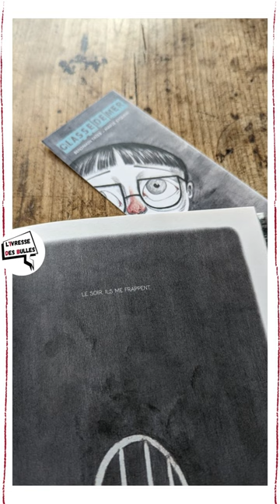Classe de mer ~ Benjamin Taïeb (Scénario) et Marie Eyquem (Dessin) ~ Les Enfants Rouges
💬💬💬 - Mon avis -
Aller en classe de mer, tous les enfants attendent ce moment avec impatience. Sortir des murs de la classe, vivre l'école autrement, profiter des embruns de la mer, découvrir la flore, la faune, la voile et la vie en communauté... Mais voilà, une fois arrivé sur place, pour Benjamin le soleil n'est plus là, bien au contraire, tout n'est que nuage, orage et averse... Ses "meilleurs amis" se transforment en tortionnaires, le rouant de coup la nuit venue... Pendant trois semaines, personne ne voit rien et ceux qui voient ne disent rien ... Un véritable calvaire qu'il cache aux yeux de tous mais qui le marquera toute sa vie... Même quand il pourra enfin les regarder droit dans les yeux alors qu'il est devenu adulte.
Le harcèlement scolaire est un fléau, une violence pour plus d'un million de victimes (près d'un enfant sur dix). Benjamin Taïeb, devenu avocat, a été une de ces victimes. Il s'est livré dans un court récit qu'il a maintenant adapté en BD avec Marie Eyquem. Le travail graphique est en merveilleuse adéquation avec ce récit terrible et sombre. Les mots touchent, portent, marquent et le dessin amplifie avec force le ressenti et le message qui est transmis.
Habituellement, j'aurais écrit  "quelle claque" mais là ces deux mots me semblent bien inadaptés pour cette BD. J'en ressors terriblement marqué, la chair de poule, les larmes au bord des yeux et la colère présente mais pas seulement... J'ai peur... Peur qu'en tant que père, je passe à côté de ça, peur de ne pas voir, savoir ou ressentir. Alors merci infiniment Marie et Benjamin pour cette BD nécessaire. À partager pour que cela cesse.
📚📚📚 - Résumé éditeur -
Le harcèlement scolaire à nu, ses conséquences, son émulation perverse sont les sujets de ce récit de Benjamin Taïeb, adapté par Marie Eyquem en bandes dessinées. Récit de l'incompréhension et de la douleur, Classe de mer retrace le calvaire d'un jeune garçon confiant en ses « meilleurs amis ». Quelques années plus tard, la rancoeur est toujours là, tenace, et gronde la colère à l'encontre de ces adultes, qui, indifférents ou indolents, n'ont jamais rien vu, ne sont jamais intervenus : Oui, mais « ensemble, ce ne sont plus des enfants ». Benjamin Taïeb ne parle pas d'autre chose : de souvenirs d'enfance, d'un trauma lointain, quand quatre de ses « meilleurs amis » s'amusaient à le faire souffrir, à le rouer de coups, dans le ventre, le dos. Problème sans fin, actuel. Sujet ô combien délicat. Benjamin Taïeb trouve l'exacte distance avec des mots sobres, justes, Marie Eyquem illustre ces mots, adapte le récit de l'auteur en deux parties : la première commence au début de la classe de mer et de façon chronologique. Un récit à hauteur de l'enfant qu'il était , la seconde s'ouvre sur une journée du jeune adulte qu'il est devenu. La technique de l'album : Un premier passage de valeurs créées en hachures au critérium, elles sont complétées par des nuances, plus douces et estompées, posées à la poudre graphite. La mise en couleur est faite à l'aquarelle et soutenue par du crayon de couleur. « La classe de mer est un incontournable des séjours éducatifs. Au programme, pêche à pied, observation des crabes, activités nautiques, mais aussi, pour le narrateur en cours élémentaire, apprentissage du harcèlement scolaire : Classe de mer est le récit sensible et sans fard de cette enfance si malhabile à réagir face à la loi du plus fort et à la passivité des adultes. »
Sortie : 17 février 2022
Type : Histoire complète
Prix : 16,00 €
Pages : 96
Format : Couverture Rigide - 24,0 x 17,0 cm
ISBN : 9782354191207